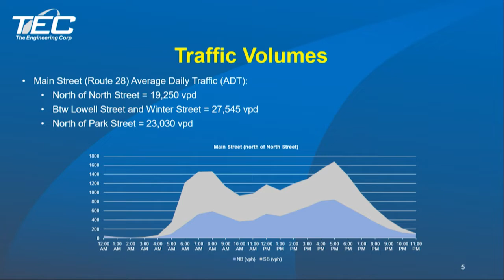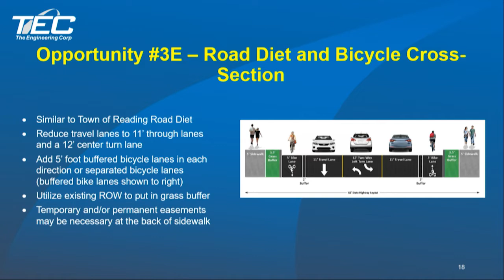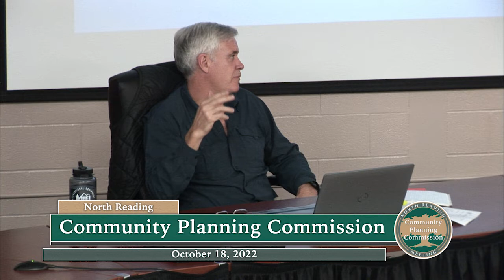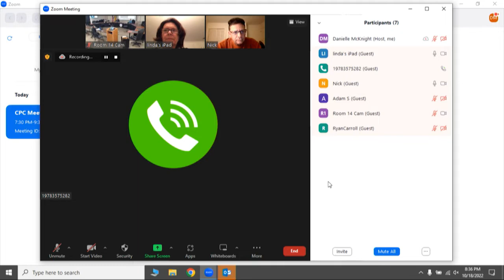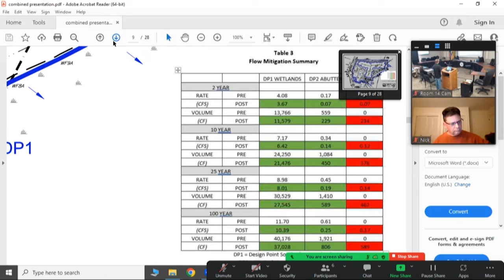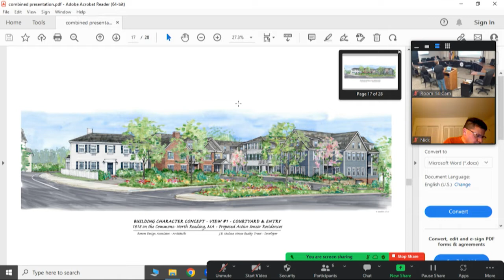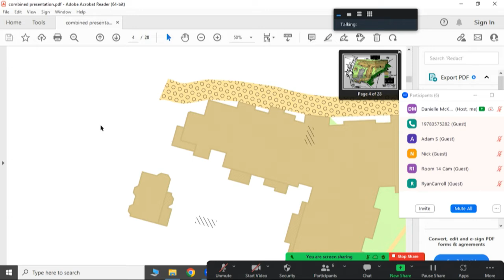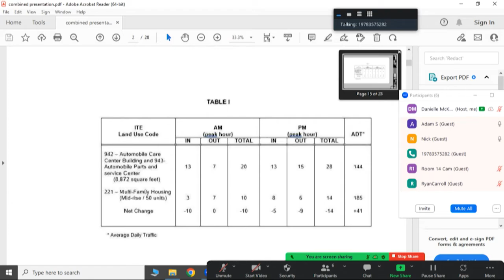North Reading Community Planning Commission Meeting 10/18/2022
The North Reading Community Planning Commission met in room 14 at North Reading Town Hall on Tuesday, October 18th at 7:30pm.